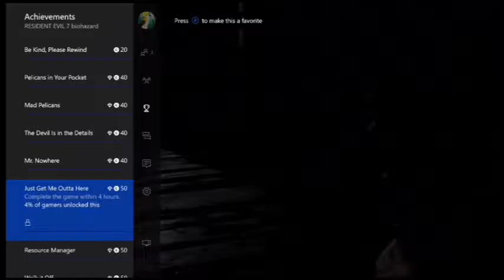BACK OFF, MRS. B!-Let's Play Resident Evil 7 Episode 4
Ok, so I didn't get much done in this one, but a few achievements does go along way for me.